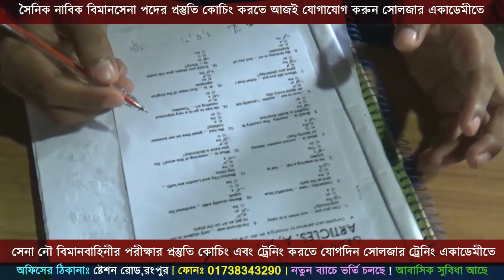সৈনিক নাবিক বিমানসেনার প্রস্তুতি কোথায় নিবেন ?ARMY NAVY AIRFORCE Exam Coaching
এদের মতন তুমিও চাইলে সেনা/নৌ/বিমান বাহিনীর জন্য প্রস্তুতি কোচিং করতে যোগাযোগ করতে পারো সোলজার ট্রেনিং একাডেমীত। ফোনঃ 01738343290
অফিসঃ সোলজার ট্রেনিং একাডেমী, ঠিকাদার পাড়া মোড়,ষ্টেশন রোড,রংপুর। অফিসার অথবা সৈনিক পদের জন্য মেডিকেল+লিখিত+মৌখিক পরীক্ষার কোচিং করতে চাইলে কল দিন- 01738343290.
কোচিং_মেয়াদঃ ১৫ দিন/ ১ মাস/ ২ মাস
মনেরেখ-সামরিক বাহিনীতে কোন প্রকার অর্থের বিনিময়ে কিংবা কোন দালাল বা প্রতাককের মাধ্যমে চাকুরি হয় না শুধু নিজের পূর্ব প্রস্তুতি আর নিজ যোগ্যতায় চাকুরি হয় । তাই সোলজার একাডেমী তোমাকে সঠিক ট্রেনিং,গাইড লাইন,নিবিড় অনুশীলনের মাধমে সামরিক বাহিনীতে চান্স পেতে অভাবনীয় সহযোগীতা করবে।